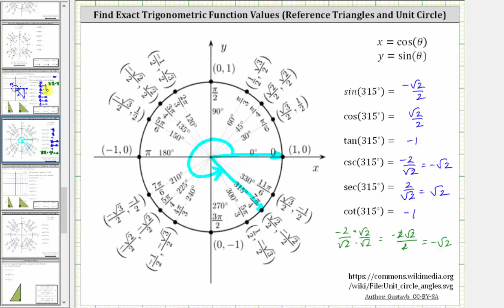Encuentre 6 valores de función de activación de 315 grados (triángulo de referencia y círculo de...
Este video explica cómo determinar los valores de las funciones seno, coseno, tangente, cosecante, secando y cotangente de 315 grados usando un triángulo de referencia y el círculo unitario.